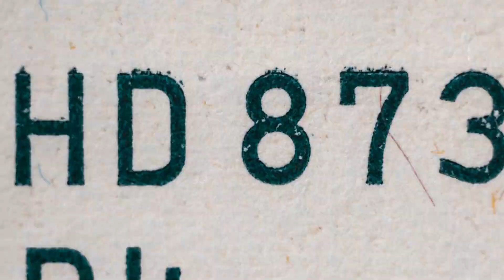역대급 '경제 혹한기' 위기에서 기회를 찾는 하반기 자산 포트폴리오 '큰 그림'[이콕노미FULL ep12.2 김광석 교수]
높아진 물가와 금리, 벌어지는 미국과의 기준금리 격차
우울한 경제 상황 속 우리 경제에게는 어떤 기회가 남아있을까요?
2023 하반기 경제 전망부터
현명한 자산 포트폴리오 전략까지
이콕노미와 김광석 교수가 함께했습니다.